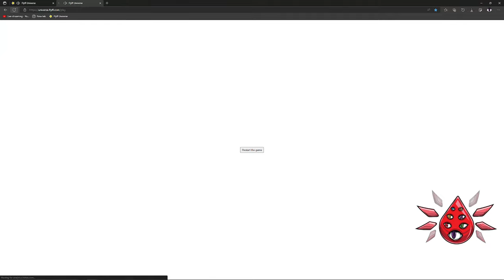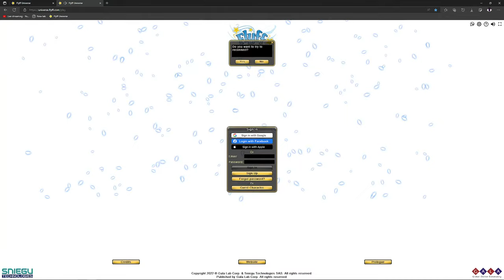【FLYFF UNIVERSE】The 105 milestone | SEA: Lawolf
Happy and contented 😁

👁 Please be at the best behavior of yourself